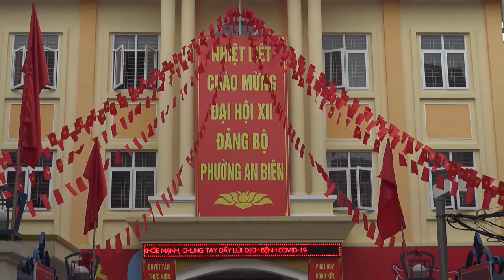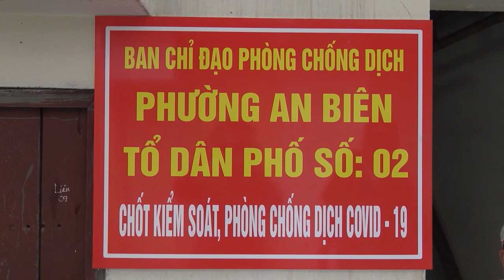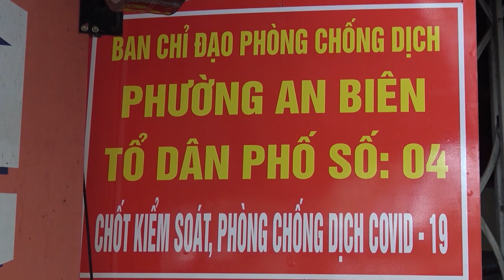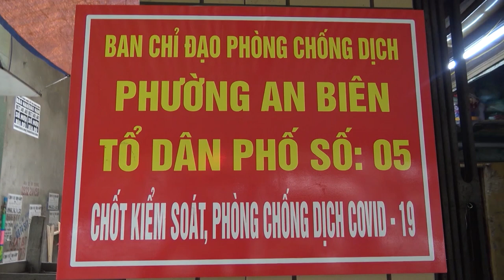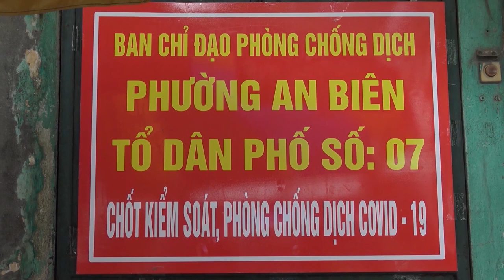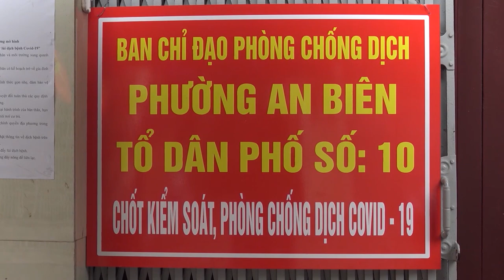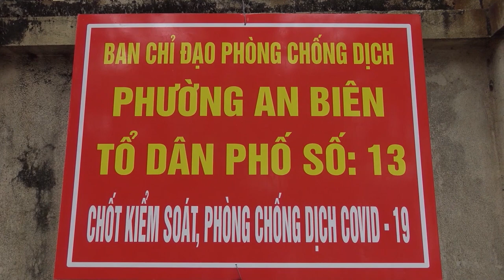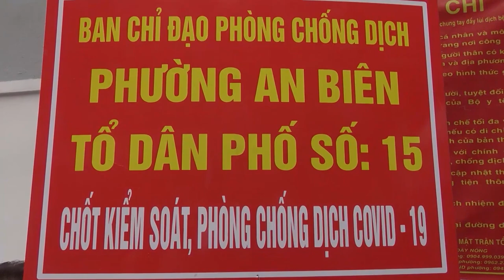NIỀM TIN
Niềm Tin - Sáng tác:  Đỗ Hồng Quân - Ý thơ: Lê Tự Minh - Người trình bày : Tùng Dương - Hình ảnh các chốt chống dịch Covid - 19 của phường An Biên - Thực hiện: Cao Bá Thân